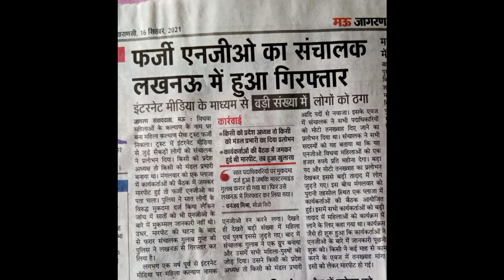महिला शक्ति संस्था निकला फ्रॉड लखनऊ में हुआ गिरफ्तार संचालक गुलाब अन्य 7 लोग